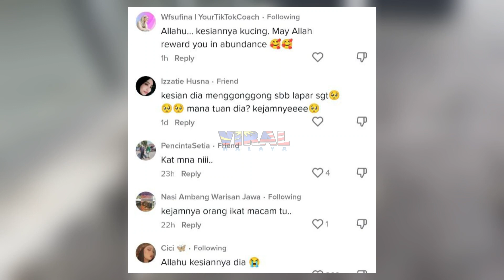ALLAHUAKHBAR ! NASIB BAIK ADA WANITA NI, PERHATIKAN APA SEBENARNYA BERLAKU...